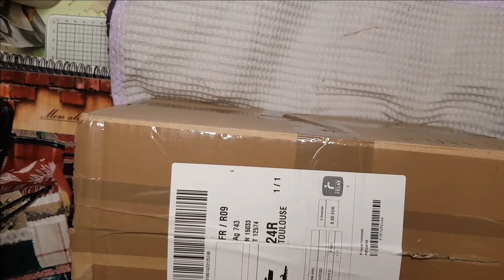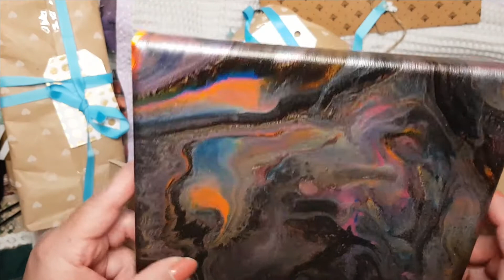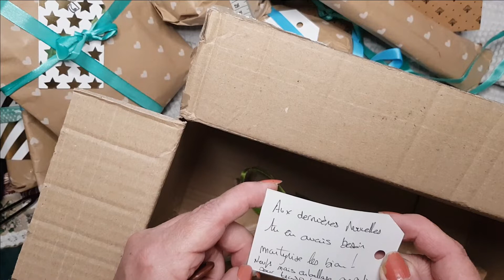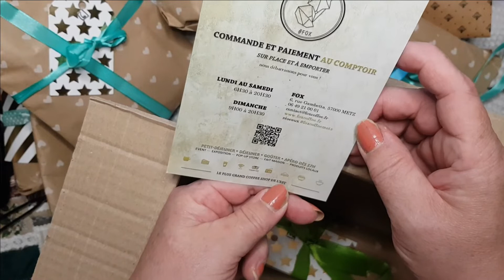bal anniv chemin des écoliers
Coucou tout le monde .j'espère que tu vas bien. ?.

Si cela peut aider tes recherches voici une liste de produits :

4 Pièces Outil De Modelage Argile
Micro Cravate avec 2 Adaptateur
Outils aide reliure de WeRMK
20 FERMOIRS Cartable Métal alu
UNI-BALL Signo Broad White - Pointe 1 mm
4 Stylos black Rollers à Encre Gel
CINCH WeRMK WR71050-9
Bras Extensible pour téléphone
Marabu Photo Transfert, Blanc
GEL PRESS 13 x 18 cm
Agrafeuse sans agrafes Blanc
Matrices de Découpe Tim Holtz , porte tickets
Dossier de gaufrage 3 D Triangles de Jessica Scott
Dossier de gaufrage 3 D Alphabet par Tim Holtz
Dossier de gaufrage 3D Tim Holtz, [circuit électrique]